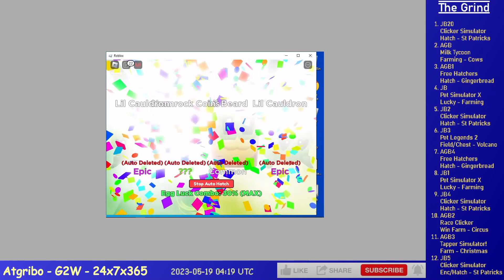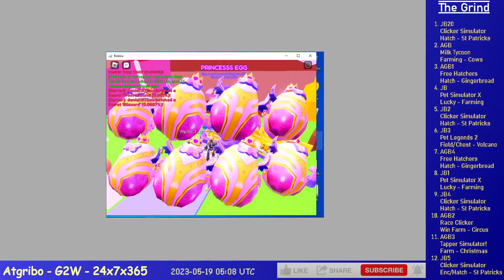Ep. 241 - Grinding 12 Alts on Roblox (FH, TS!, CS, PSX, MT, RC, PL2)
6 hours of Grinding 12 Alts on Roblox, time compressed 30x, it's a lot I know.

AGB1 - Free Hatchers - Hatch/Rebir - Princess
JB - Pet Simulator X - Lucky World - Sping Farming
JB2 - Clicker Simulator - Hatch - St Patricks
JB3 - Pet Legends 2 - Chest - Volcano
AGB4 - Free Hatchers - Hatch/Rebir - Princess
JB1 - Pet Simulator X - Lucky World - Sping Farming
JB4 - Clicker Simulator - Hatch - St Patricks
AGB2 - Race Clicker - Win Farm - Easter
AGB3 - Tapper Simulator! - Hatch/Farm - Christmas